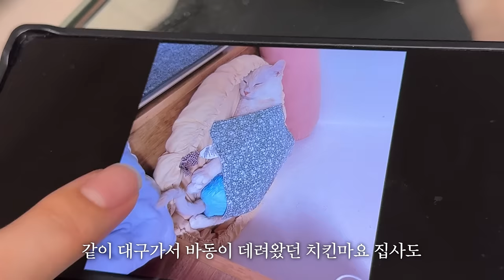사고로 뒷다리 잃은 고양이가 1년만에 가족찾은 썰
바동아 꼭 오래살으렴